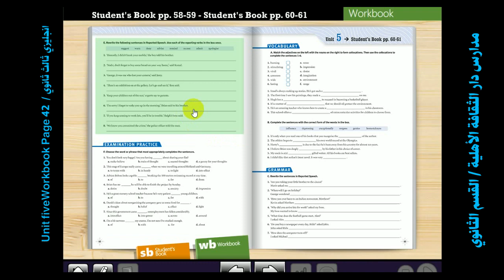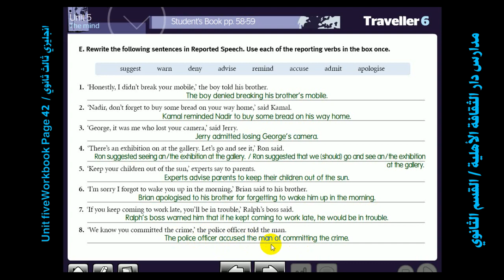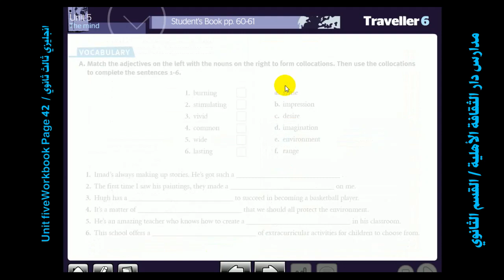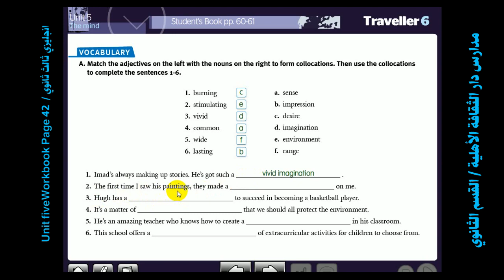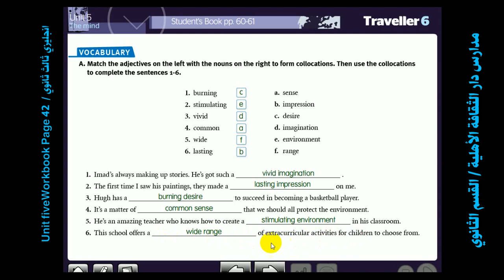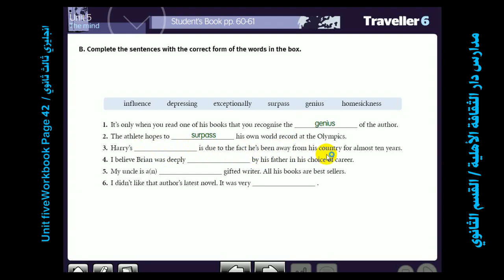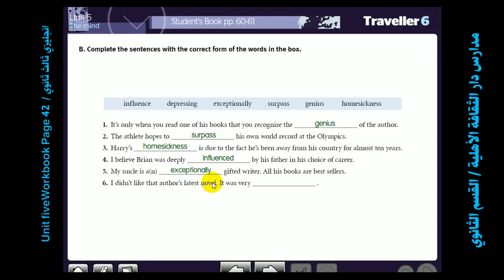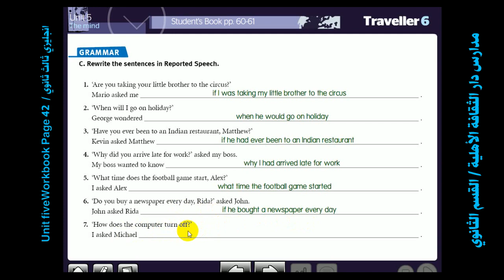Unit fiveWorkbook Page 42 انجليزي ثالث ثانوي